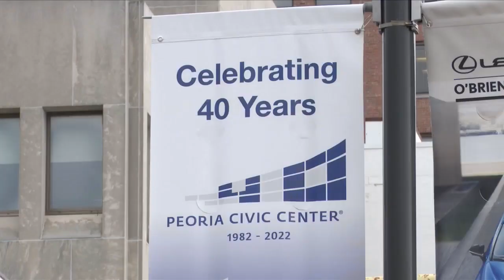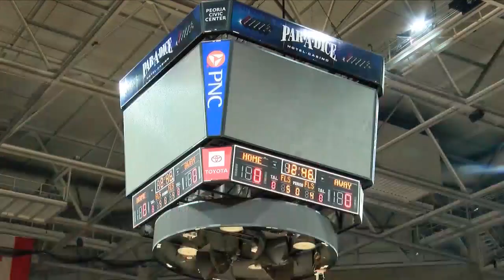Record-breaking numbers at Peoria Civic Center over the weekend